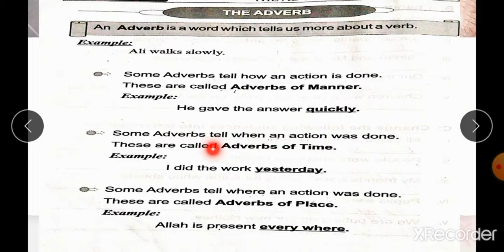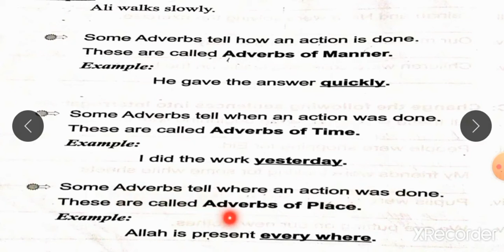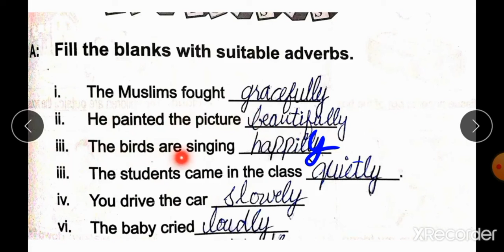Class VI English Lecture 15